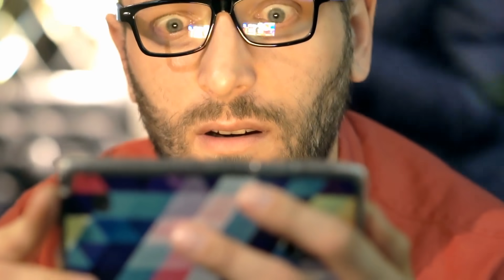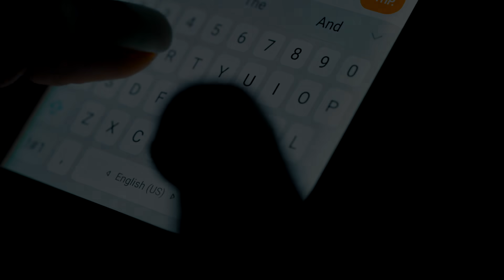14 německých ovčáků obklíčilo holčičku, ale pak zvedla ruce a takhle to dopadlo...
14 německých ovčáků obklíčilo holčičku, ale pak zvedla ruce a takhle to dopadlo...